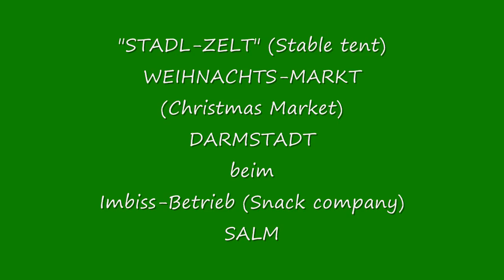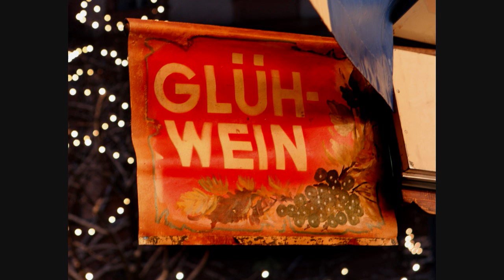"Weihnachts-Stadl-Musik" beim Imbiss-Betrieb Salm, Darmstadt, Weihnachts-Markt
DEUTSCHE  Beschreibung !!! -- ENGLISH DESCRIPTION, open the window!!!

DEUTSCH - DEUTSCH ENGLISH DESCRIPTION down!
Beim Weihnachts-Markt der Wissenschafts-Stadt Darmstadt gibt es über 50 Stände am Markplatz und vorm Weißen Turm. Weihnachtliche Musik und Tiroler Klänge mit Akkordeon gibt es immer donnerstags ab 18 Uhr im "Weihnachts-Stadl" des Imbiss-Betriebs SALM. Mehr dazu:
Aus Wikipedia: Zitat:
"O du fröhliche..." ist eines der bekanntesten deutschsprachigen Weihnachtslieder. Dichter der ersten von drei Strophen ist der Weimarer „Waisenvater" Johannes Daniel Falk (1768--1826), die beiden folgenden wurden von Heinrich Holzschuher (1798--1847) aus Wunsiedel in ihre heute gebräuchliche Form umgeschrieben."
Gruß Dieter

ENGLISH - ENGLISH
During the Christmas-Market time in Darmstadt-City, near Franfort, Germany, always on Thursdays beginning at 6 pm will be live music. Christmas songs, Gospels and also folk songs from Tyrolia will be played by Dieter Lochschmidt with accordion in the "Christmas Stable Tent" of the snack compy SALM. It is just before the "Weiße Turm" (White Tower).
More details about the snack company you will find in German language
Which company made the most beautiful presentation at the Christmas-Market in Darmstadt? Over 50 photos are there. The photo, which has the most thumbs is winner:

From Wikipedia: Quote:
 "O du fröhliche" is one of the most famous German Christmas carols. The poet of the first three verses was the "orphan's father" Johannes Daniel Falk (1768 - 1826) He lived in Weimar, the following two stanzas were by Heinrich Holzschuher (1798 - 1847).. Rewritten in a now common form, he lived in. Wunsiedel, Bavaria. "
Greetings Dieter